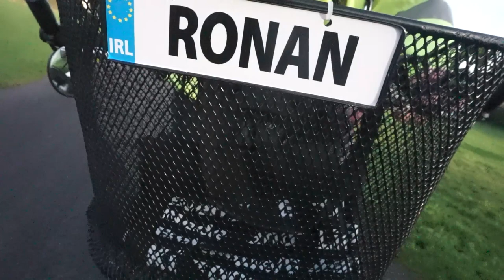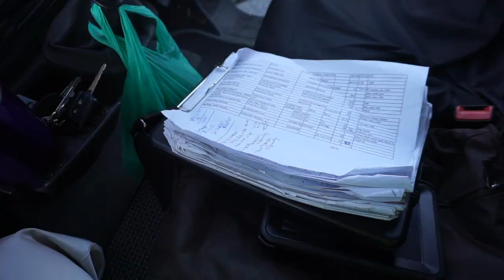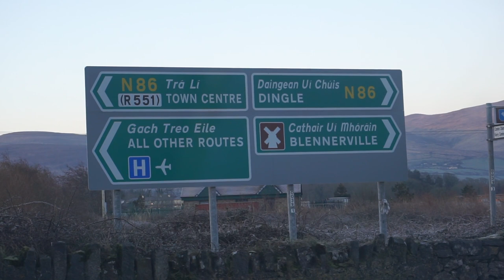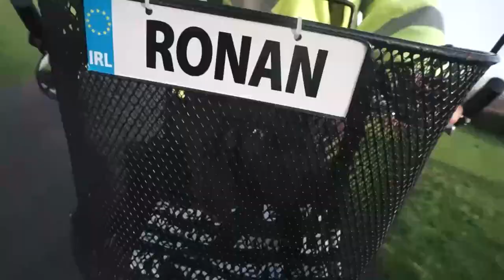Lockdown Lookback - Ronan Kelly's Ireland: Brooklyn to Ballymac, Co Kerry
A few years ago, I came across a story in a local paper about a New York milkman working in the Co. Kerry town of Tralee.

(By the way, thank God for local papers.  Every time I go to an area, I buy them all.  You're bound to find something of interest.  And, it's a way of doing a slight immersion in a place - the local placenames, local surnames, what's preoccupying people at the time.)

Aaanyway!  When I saw this story of a New York milkman working in Co. Kerry, I thought, "This...I gotta see!" (As they might say in New York).